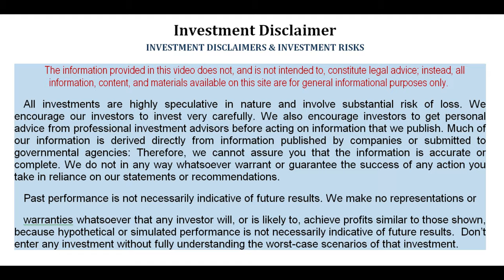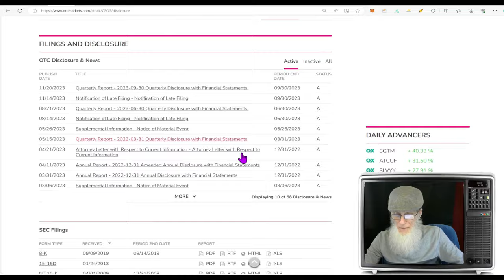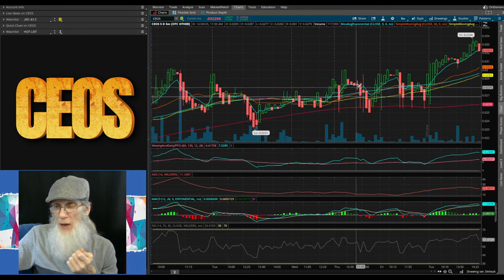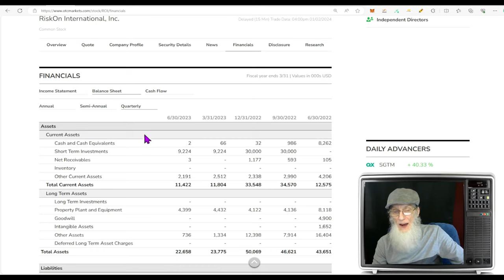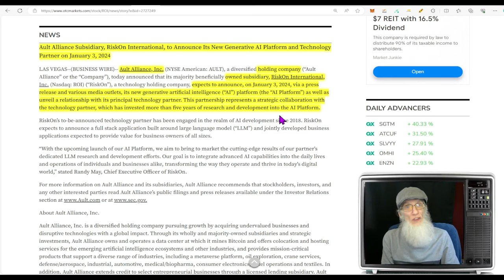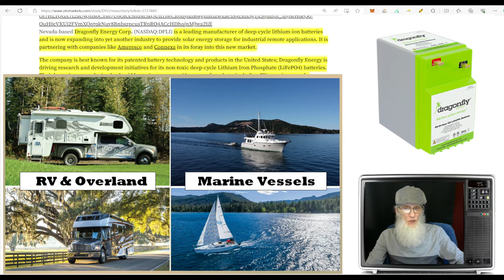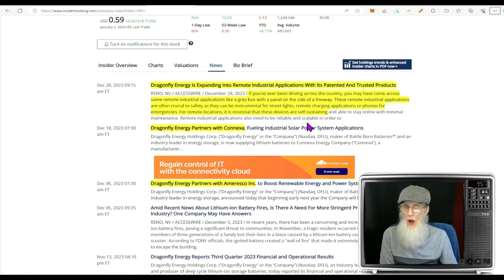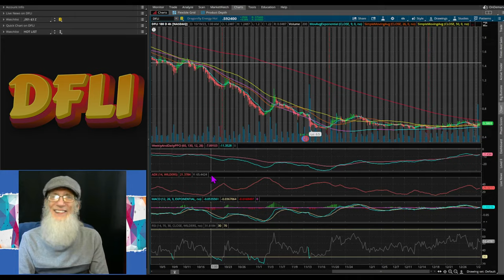🚀The Charts for these Stocks are Primed to Ripp🧙‍♂️Zidar On Top & Hot Penny Stocks🔥 $CEOS~$DFLI~$ROI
Hot Charts make the difference...
$CEOS-The chart just keeps climbing!
$DFLI-Finally the chart is perfectly set for  THE BREAK-OUT!!
$ROI-Launches AI platform & Announces New Partner tomorrow.